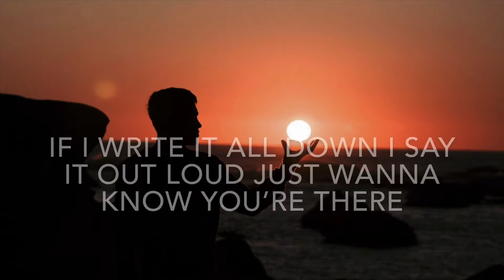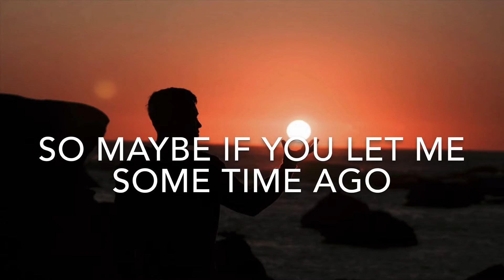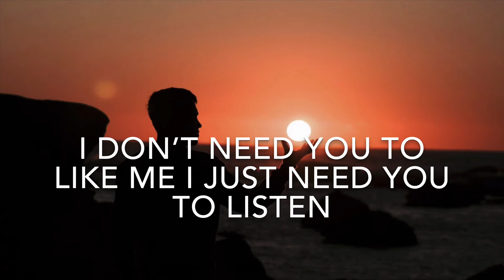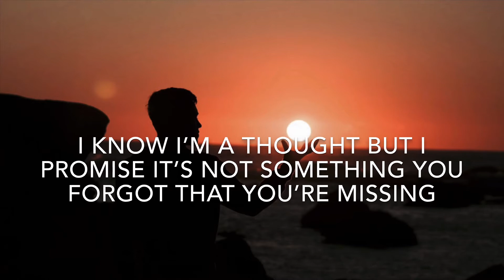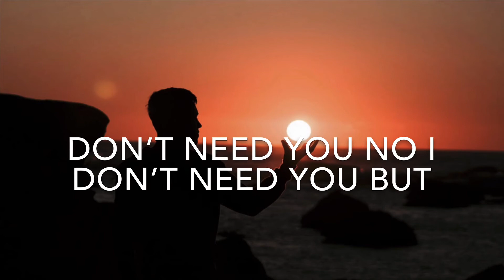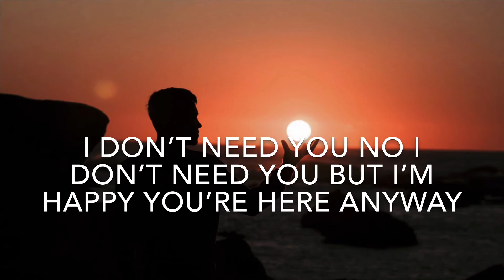“I DON’T NEED YOU” - Sleeping Lion | Lyrics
Hello!! | Starry Tides Music is a small growing dedicated music lyric cover channel. We are not funded nor are we planning to make this a platform for us to make money with other artists content it is just for fun. So please! We hope you enjoy!